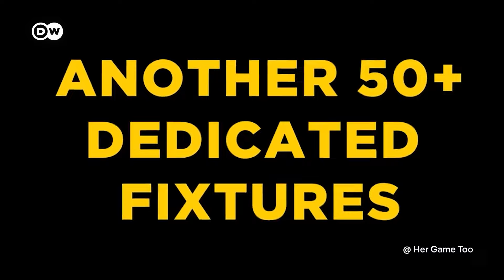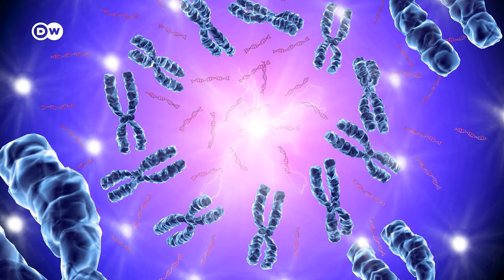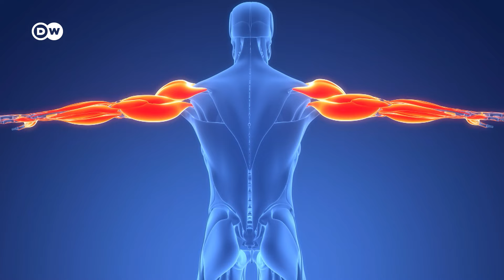Seksizam u fudbalu: Sve glasniji pozivi za strožim sankcijama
Na Međunarodni dan borbe protiv nasilja nad ženama govorimo o značajnim ulogama koje žene sve više preuzimaju u evropskom fudbalu. Od sudija i trenera do navijača, njihov doprinos raste, ali seksizam i dalje predstavlja izazov u borbi za ravnopravnost na terenu i van njega.